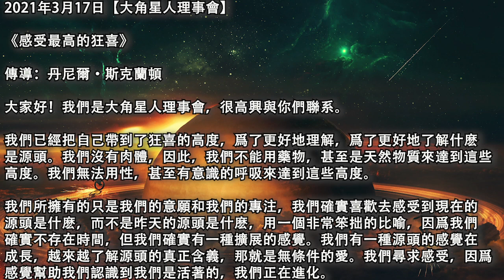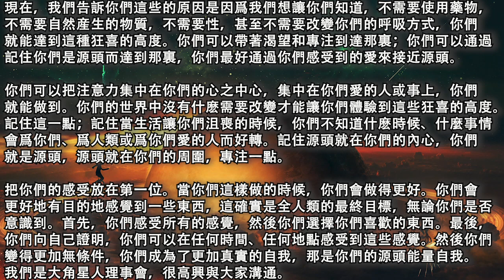【大角星人理事會】《感受最高的狂喜》你們可以把注意力集中在你們的心之中心，集中在你們愛的人或事上，你們就能做到。你們的世界中沒有什麽需要改變才能讓你們體驗到這些狂喜的高度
2021年3月17日【大角星人理事會】

《感受最高的狂喜》

我們已經把自己帶到了狂喜的高度，爲了更好地理解，爲了更好地了解什麽是源頭。我們沒有肉體，因此，我們不能用藥物，甚至是天然物質來達到這些高度。我們無法用性，甚至有意識的呼吸來達到這些高度。

我們所擁有的只是我們的意願和我們的專注，我們確實喜歡去感受到現在的源頭是什麽，而不是昨天的源頭是什麽，用一個非常笨拙的比喻，因爲我們確實不存在時間，但我們確實有一種擴展的感覺。我們有一種源頭的感覺在成長，越來越了解源頭的真正含義，那就是無條件的愛。我們尋求感受，因爲感覺幫助我們認識到我們是活著的，我們正在進化。

現在，我們告訴你們這些的原因是因爲我們想讓你們知道，不需要使用藥物，不需要自然産生的物質，不需要性，甚至不需要改變你們的呼吸方式，你們就能達到這種狂喜的高度。你們可以帶著渴望和專注到達那裏；你們可以通過記住你們是源頭而達到那裏，你們最好通過你們感受到的愛來接近源頭。

你們可以把注意力集中在你們的心之中心，集中在你們愛的人或事上，你們就能做到。你們的世界中沒有什麽需要改變才能讓你們體驗到這些狂喜的高度。記住這一點；記住當生活讓你們沮喪的時候，你們不知道什麽時候、什麼事情會爲你們、爲人類或爲你們愛的人而好轉。記住源頭就在你們的內心，你們就是源頭，源頭就在你們的周圍，專注一點。

把你們的感受放在第一位。當你們這樣做的時候，你們會做得更好。你們會更好地有目的地感覺到一些東西，這確實是全人類的最終目標，無論你們是否意識到。首先，你們感受所有的感覺，然後你們選擇你們喜歡的東西。最後，你們向自己證明，你們可以在任何時間、任何地點感受到這些感覺。然後你們變得更加無條件，你們成為了更加真實的自我，那是你們的源頭能量自我。

原文鏈接：/feel-the-highest-heights-of-ecstasy-without-drugs-%e2%88%9ethe-9d-arcturian-council/